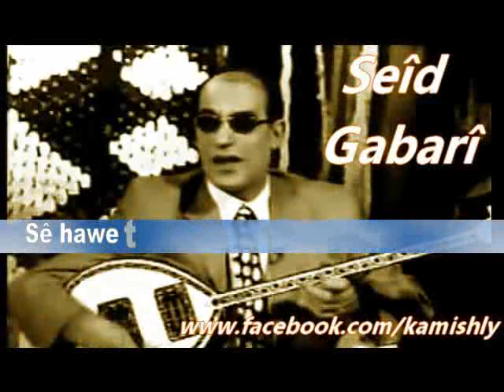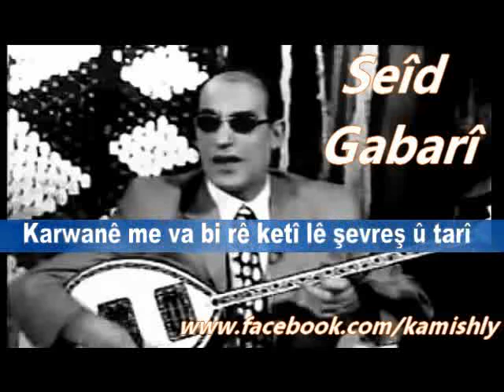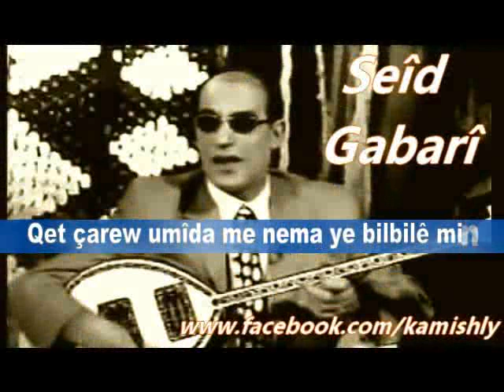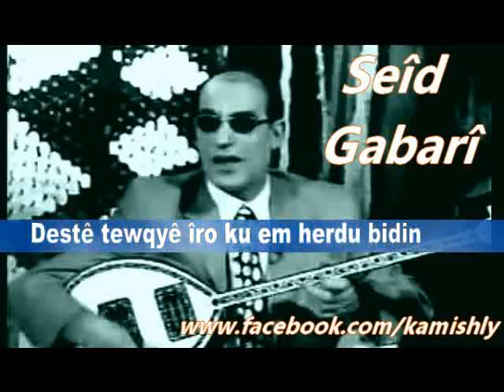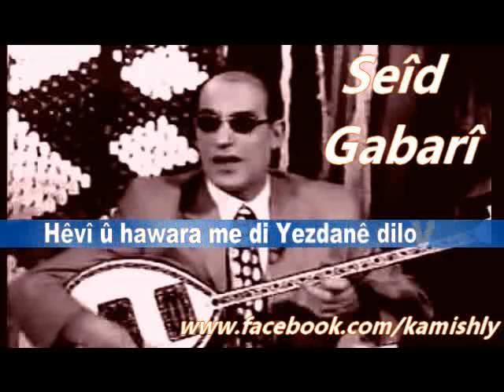Seid Gabari - Bilbil - Seîd Gabarî - Bilbilê Dilşadî - Lyric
Ji kerema xwe tevlî rûpela me li ser facebook bibin